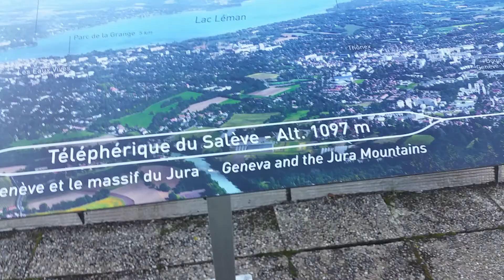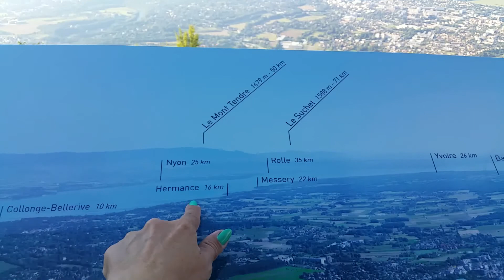Франция видео! Самые красивые виды с горы Салев!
Виды Франции! Франция онлайн! Живописная Франция - несколько приятных минут и прекрасных видов на Женевское озеро, на Францию и Швейцарию с горы Салев. Стоимость на 4 человек: 2 взрослых и 2 детей 9 лет - 26 евро.